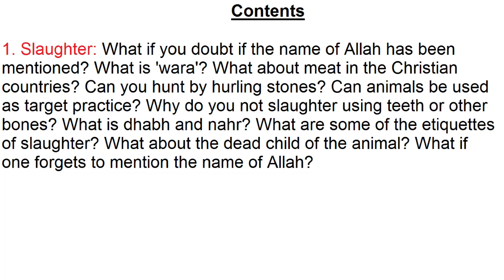Ath'ima 5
Part 5